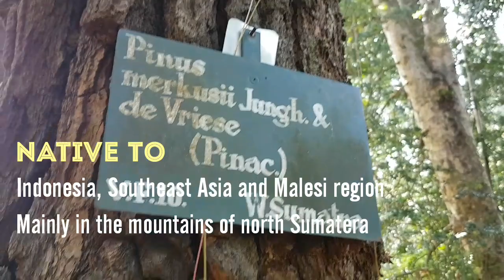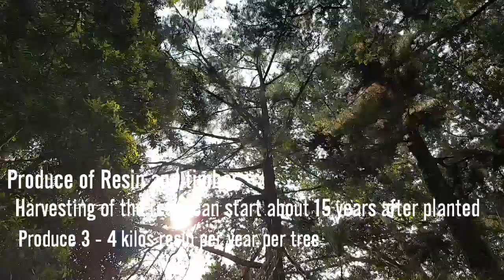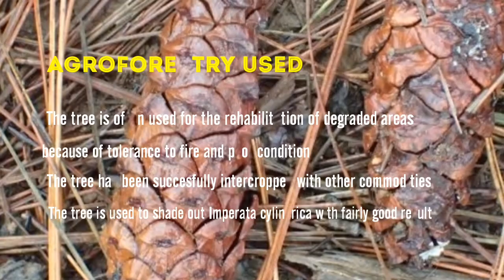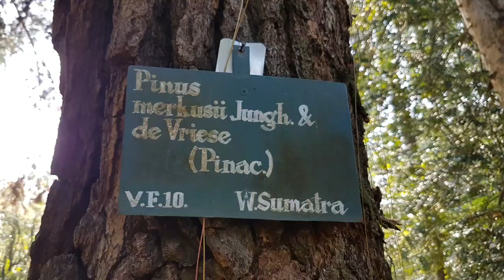Pinus merkusii Jungh. & de Vriese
Pinus Merkusii

Pinus merkusii, the Merkus pine or Sumatran pine, is a pine native to the Malesia region of southeast Asia, mainly in Indonesia in the mountains of northern Sumatra, and with two outlying populations in central Sumatra on Mount Kerinci and Mount Talang, and in the Philippines on Mindoro and in the Zambales Mountains on western Luzon.

The population in central Sumatra, between 1° 40' and 2° 06' S latitude, is the only natural occurrence of any member of the Pinaceae south of the Equator. It generally occurs at moderate altitudes, mostly 400–1,500 metres (1,300–4,900 ft), but occasionally as low as 90 metres (300 ft) and up to 2,000 metres (6,600 ft).

Pinus merkusii is a medium-sized to large tree, reaching 25–45 metres (82–148 ft) tall and with a trunk diameter of up to 1 metre (3.3 ft). The bark is orange-red, thick and deeply fissured at the base of the trunk, and thin and flaky in the upper crown. The leaves ("needles") are in pairs, very slender, 15–20 cm long and less than 1 mm thick, green to yellowish green.

The cones are narrow conic, 5–8 cm long and 2 cm broad at the base when closed, green at first, ripening glossy red-brown. They open to 4–5 cm broad at maturity to release the seeds. The seeds are 5–6 mm long, with a 15–20 mm wing, and are wind-dispersed

The tree also has a range of traditional medicinal uses.
Although the rate of decline past and present is unknown, continued exploitation of natural stands and deforestation in the Philippines and Indonesia are putting this species at risk. It is unknown to what extent natural stands are being replaced by pine plantations, if this occurs even with the same species it cannot substitute for natural pine forest. Subpopulations are severely fragmented and there is an ongoing decline due to deforestation and logging. The tree is classified as 'Vulnerable' in the IUCN Red List of Threatened Species(2013

Harvesting of the resin can start about 15 years after being planted out. Trees can yield 3 - 4 kilos of resin a year, with some reports claiming that older trees can yield up to 30 - 60 kilos of crude gum a year. Old trees can yield 30 - 60 kg of crude gum per year, producing 20 - 40 kg of pure resin and 7 - 14 kg of turpentine per year.
The seeds of all Pinus species are more or less edible, and some are of good size and make very tasty and nutritious foods, often eaten in quantitiy. Others can be less desireable, either having a strongly resinous flavour, being bitter or, more commonly, rather too small and fiddly to make it very worthwhle even trying to eat them,

A vanillin flavouring is obtained as a by-product of other resins that are released from the pulpwood.
Oil of turpentine, obtained from the oleo-resin of all pine trees, is antiseptic, antispasmodic, astringent, diuretic, rubefacient, stimulant and vermifuge. It is a valuable remedy used internally in the treatment of kidney and bladder complaints and is used both internally and as a rub and steam bath in the treatment of rheumatic affections. It is also very beneficial to the respiratory system and so is useful in treating diseases of the mucous membranes and respiratory complaints such as coughs, colds, influenza and TB.
Applied externally in the form of liniment plasters, poultices, herbal steam baths and inhalers, it is a very beneficial treatment for a variety of skin complaints, wounds, sores, burns, boils etc.
A pioneer species, its natural range is extended by colonization following disturbances such as fire. It grows, for instance, scattered in fire-prone grassland and woodland. The trees are increasing in number in recently disturbed areas.
The tree is often used for the rehabilitation of degraded areas because of its tolerance to fire and poor soil conditions.
The tree has been successfully intercropped with Irish potatoes.
The tree is used to shade out alang-alang grass with fairly good results.
The needles contain a substance called terpene, this is released when rain washes over the needles and it has a negative effect on the germination of some plants, including wheat.
A tan or green dye is obtained from the needles.
A good quality oleoresin is collected from this species, often on a plantation scale. The species is a high resin yielder and commercial tapping is often practised. The resin is obtained by tapping the trunk, or by destructive distillation of the wood, it can then be distilled to give turpentine and rosin.
Oil of Turpentine consists of an average of 20% of the oleo-resin. It has a wide range of uses including as a solvent for waxes etc, for thinning and dissolving varnish and paints, a shoe polipolish and medicinal.
Rosin is used in paper glue and soap manufacturing, as a constituent of varnishes and paints, and for coating the bows of stringed musical instruments such as violins.
Pitch can also be obtained from the resin and is used for waterproofing, as a wood preservative etc.

The resin-rich wood is used as torches.